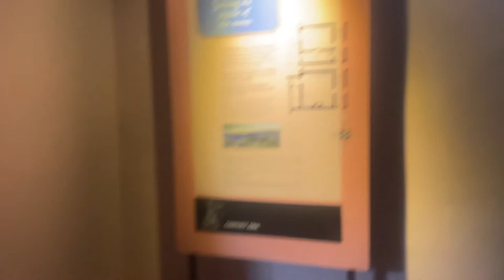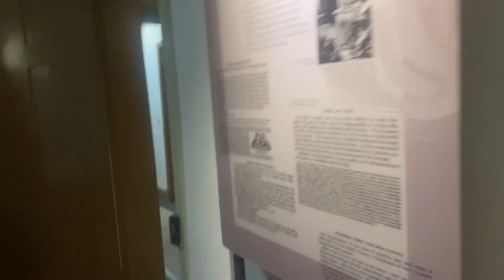Port Arthur (Vlog)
It has been awesome week here in Tasmania Australia. It is my first time here and anyone who’s Australian who would think that you have gone everywhere in Australia. No. Tasmania is the first place I have ever been to. I hope you guys enjoy this little video. MP24’s Vlogs